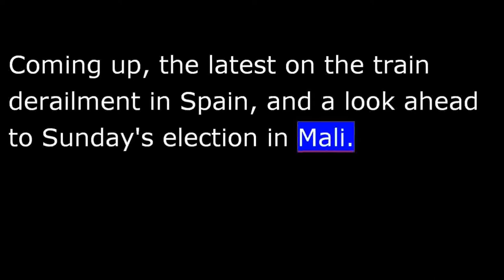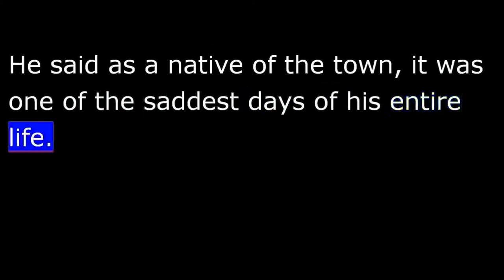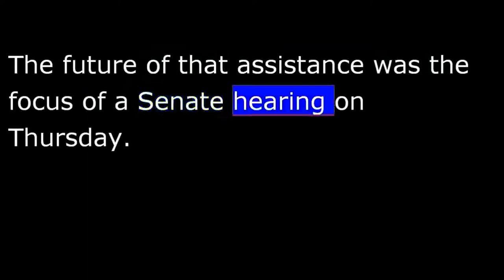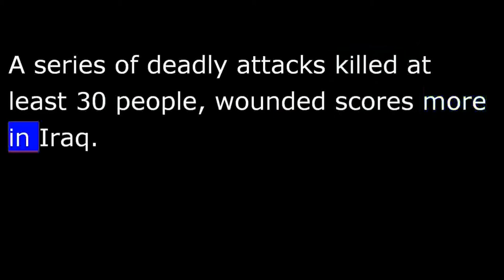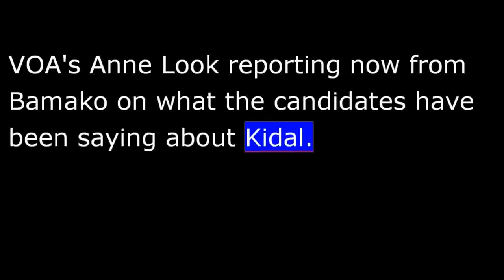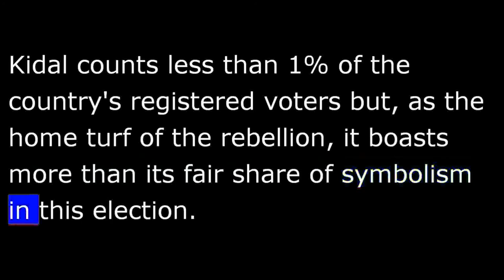VOA News for 26 July 2013 - 20130726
VOA NEWS  Friday July 26th, 2013
From Washington, this is VOA news.  Coming up, the latest on the train derailment in Spain, and a look ahead to Sunday's election in Mali.  Hello everyone, I'm Steve Norman.
Spanish investigators are questioning a driver of the train that derailed in northern Spain, killing 80 people in what is described as the nation's worst rail disaster in 40 years.
Reporters say the train may have been traveling more than twice the [speed] speed limit at the crash, just outside of the town of Santiago de Compostela.  More than 140 people were injured.
On Thursday, Spanish Prime Minister Mariano Rajoy, who was born in Santiago, visited the crash site and the hospital where many of the injured were being treated.
He said as a native of the town, it was one of the saddest days of his entire life.  Mr. Rajoy declared 3 days of mourning to honor the victims of the crash.
In other news, Egyptians are gearing up for rival mass rallies later today by those who support the army's ouster of Islamist President Mohamed Morsi and those who demanded he be reinstated.
Prime Minister Hazem el-Beblawy, head of the interim cabinet, is expressing concern about the possible violence.
Egypt's highest security body, the National Defense Council, says authorities are committed to ensuring the safety of all peaceful protesters, but warns that no tolerance would be shown to anyone who threatens security.
Here in Washington, some lawmakers say there would be no immediate cutoff of American aid to Egypt, following the military ouster of Mr. Morsi.  The future of that assistance was the focus of a Senate hearing on Thursday.
VOA's Michael Bowman reports.
For decades, Egypt has been a top recipient of U.S. foreign aid, including substantial military assistance.  The chairman of the Senate Foreign Relations Committee, Democrat Robert Menendez, says aid should continue to flow, at least for now.
"Abandoning Egypt would be a particularly poor policy choice."
Similarly, the committee's top Republican, Senator Bob Corker, argued in favor of soothing tensions between Washington and Cairo.
"I do think that our nation's role in Egypt right now should be an instrument of calmness."
Wednesday, the Pentagon announced a delay in the delivery of four F-16 jets to Egypt.  A spokesman said the U.S.-Egyptian military relationship endures, but that the administration desires a return to democratic governance in Egypt as soon as possible.
Michael Bowman, VOA news, the Capitol.
A series of deadly attacks killed at least 30 people, wounded scores more in Iraq.  In the deadliest attack Thursday, at least 16 people were killed, more than 15 wounded, when a bomb exploded outside a cafe north of Baghdad.
United Nations Secretary-General Ban Ki-moon says the death toll in Syria's 2-year-old civil war has reached 100,000.  Most of the casualties are civilians.
Mr. Ban says the fighting must end, and that it's imperative to hold a peace conference in Geneva as soon as possible.
And in Syria on Thursday, a car bomb blew up in a Damascus suburb, killing 17.
Malians rank peace and stability as top priorities for the country's next president.  They go to the polls on Sunday amid tensions in the far northern town of Kidal.
VOA's Anne Look reporting now from Bamako on what the candidates have been saying about Kidal.
What to do about Kidal?    Mali's 27 presidential candidates have tried to strike a delicate balance, pledging to get tough on the country's vast security challenges while also fostering reconciliation.
Candidate Ibrahim Boubacar Keita was the first of 4 frontrunners to make a campaign stop in Kidal, the bastion of the Tuareg rebellion, 1,600 kilometers from the capital, Bamako.
Kidal counts less than one percent of the country's registered voters but, as the home turf of the rebellion, it boasts more than its fair share of symbolism in this election.    Anne Look, VOA news, Bamako.
Pope Francis celebrated mass in Rio de Janeiro ahead of welcoming hundreds of thousands of young pilgrims on Thursday to a ceremony, World Youth Day in Rio.  The pope urged the crowd to stay excited about their faith while youth day ceremony highlighted the events of the pope's week-long trip to Brazil.  As many as one million people expected to be on hand, they were.  Many of the young Catholics gathering at Rio's fame, Copacabana beach.
Get more news at our website voanews.com.